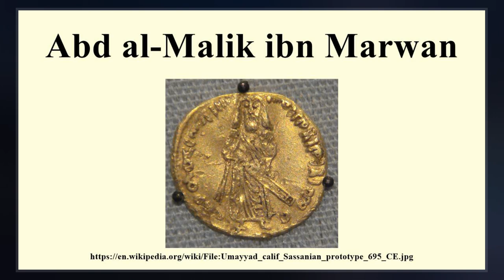Abd al-Malik Ibn Marwan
Abd al-Malik ibn Marwan ibn al-Hakam  was the fifth Umayyad caliph, ruling from April 685 until his death. A member of the first generation of born Muslims, his early life in Medina was occupied with pious pursuits. He held administrative and military posts under Caliph Mu'awiya I, founder of the Umayyad Caliphate, and his own father, Caliph Marwan I. By the time of Abd al-Malik's accession, Umayyad authority had collapsed across the Caliphate as a result of the Second Muslim Civil War and had been reconstituted in Syria and Egypt during his father's reign.